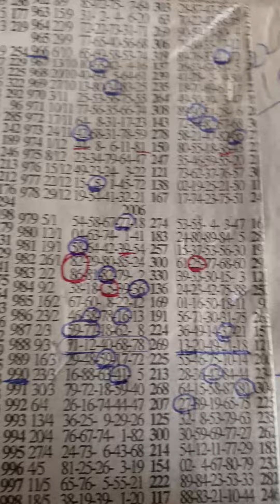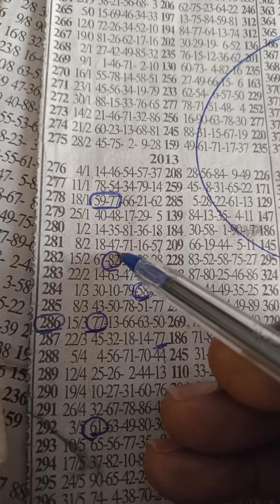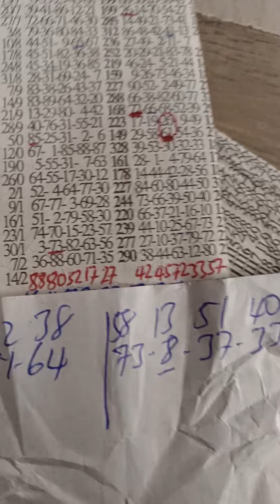f/Thursday..🔥3RD Time 🗝️💥..(4/1/24)